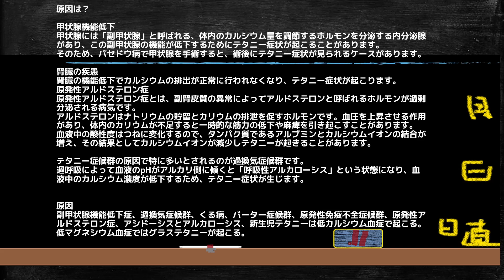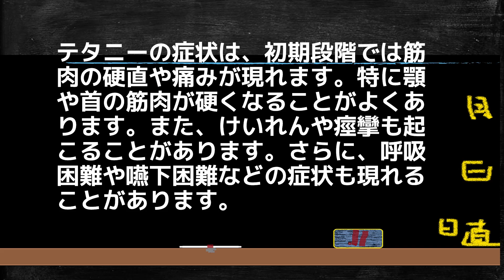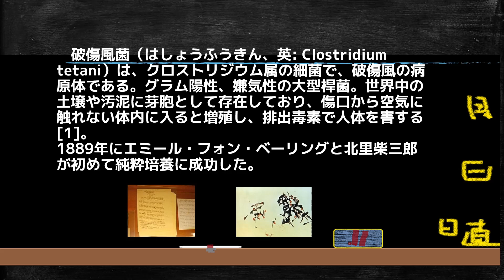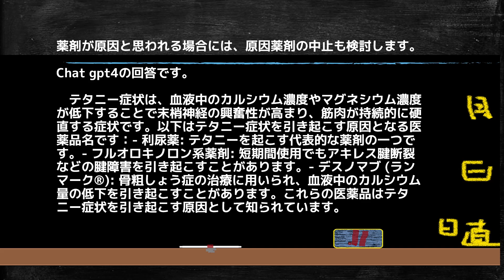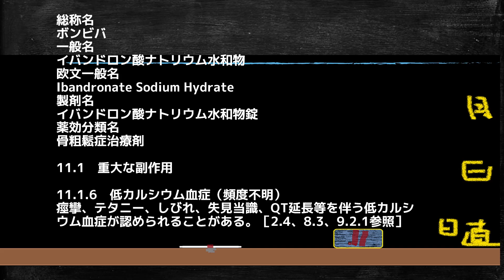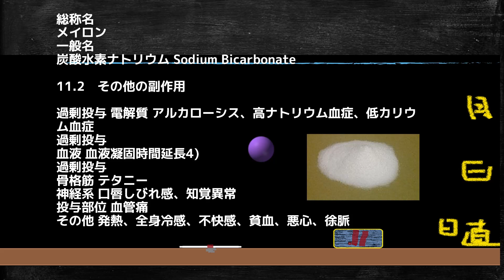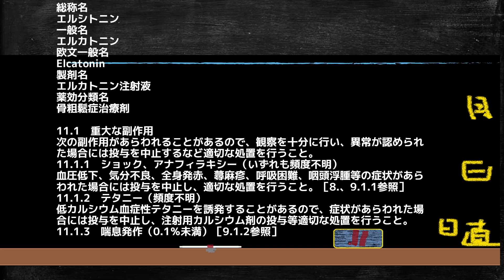あなたの手足が痺れたり、意思とは無関係に振えたり、硬直したり、痛んだりするのは実はあなたの使っている・・・が原因なのです。痙攣と振戦と硬直とテタニー。テタニー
動画の説明。テタニーの原因についてっ詳しく解説しています。

テタニーとは、自分の意志とは関係なく手足などの筋肉が
痙攣
を起こした状態を指し、病気の名前ではありません。いわゆる「こむら返り」として認識されることもあります。
電解質のバランス異常により起こるとされていますが、電解質の異常が起こる背景には原因となっている基礎疾患が潜んでいることがあります。

テタニーとは、手足に起きる痺れである。症候の一つ。

原因は？

甲状腺機能低下
甲状腺には「副甲状腺」と呼ばれる、体内のカルシウム量を調節するホルモンを分泌する内分泌腺があり、この副甲状腺の機能が低下するためにテタニー症状が起こることがあります。
そのため、バセドウ病で甲状腺を手術すると、術後にテタニー症状が見られるケースがあります。

腎臓の疾患
腎臓の機能低下でカルシウムの排出が正常に行われなくなり、テタニー症状が起こります。
原発性アルドステロン症
原発性アルドステロン症とは、副腎皮質の異常によってアルドステロンと呼ばれるホルモンが過剰分泌される病気です。
アルドステロンはナトリウムの貯留とカリウムの排泄を促すホルモンです。血圧を上昇させる作用があり、体内のカリウムが不足すると一時的な筋力の低下や麻痺を引き起こすことがあります。
血液中の酸性度はつねに変化するので、タンパク質であるアルブミンとカルシウムイオンの結合が増え、その結果としてカルシウムイオンが減少しテタニーが起きることがあります。

テタニー症候群の原因で特に多いとされるのが過換気症候群です。
過呼吸によって血液のpHがアルカリ側に傾くと「呼吸性アルカローシス」という状態になり、血液中のカルシウム濃度が低下するため、テタニー症状が生じます。

原因として多くの医薬品がテタニーを引き起こします。

総称名
プラリア
一般名
デノスマブ（遺伝子組換え）
欧文一般名
Denosumab(Genetical Recombination)
製剤名
デノスマブ（遺伝子組換え）注
薬効分類名
ヒト型抗RANKLモノクローナル抗体製剤

11.1　重大な副作用

11.1.1　低カルシウム血症（1.4％）
QT延長、痙攣、テタニー、しびれ、失見当識等を伴う低カルシウム血症があらわれることがある。低カルシウム血症が認められた場合には、カルシウム及びビタミンDの補充に加えて、緊急時には、カルシウムの点滴投与を併用するなど、適切な処置を速やかに行うこと。［2.2、8.2、8.3、9.1.1、9.2.1参照］
11.1.2　顎骨壊死・顎骨骨髄炎（0.1％）［8.4参照］